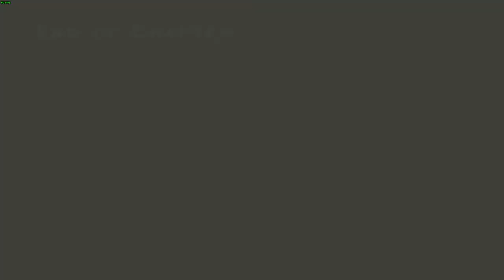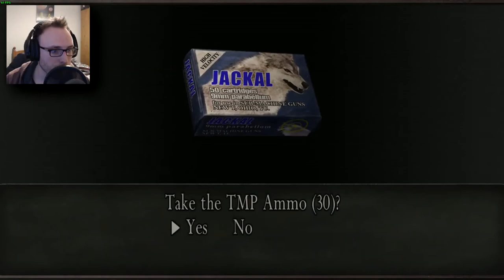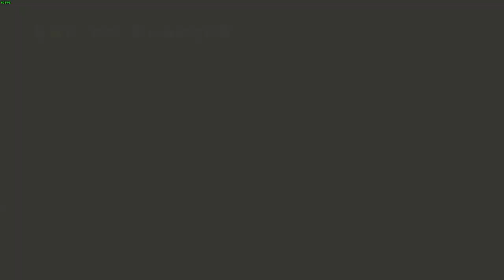GET BAPTIZED | Resident Evil 4 HD project- Part 5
Nothing says unity and faith like a good aul baptism...amirite?!  O_o